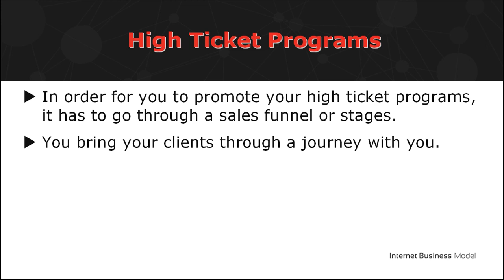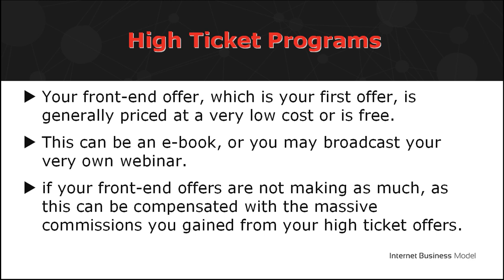Complete Internet Business Model Course / High Ticket Program / What Are High Ticket Programs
This is life changing course for you whoever you are unemployed/ employed / businessman.